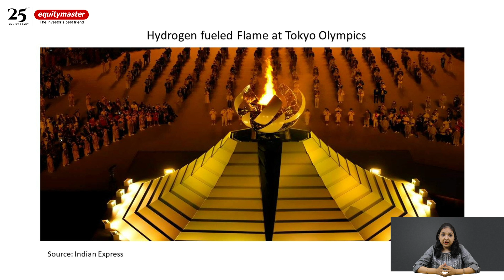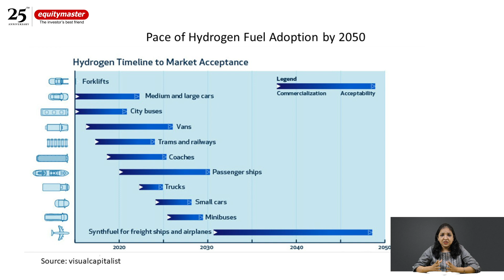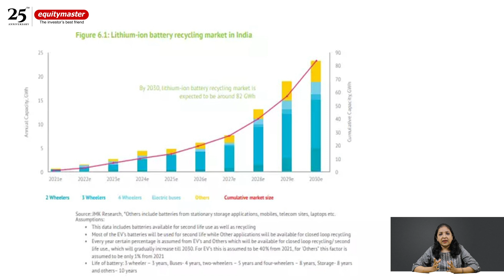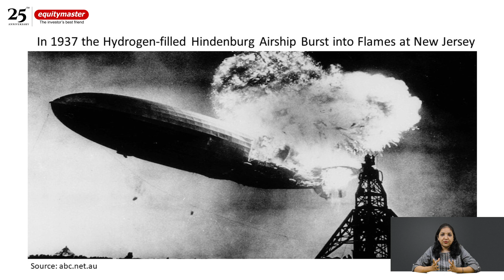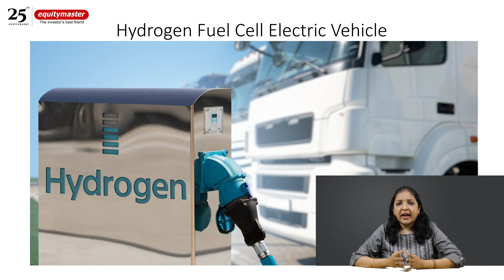Green Hydrogen: The New Oil at the Centre of EV Riches I Tanushree Banerjee I EV Stocks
This is a chance for India to innovate and cash in on the latent demand for new age fuels.

The supply of metals and minerals to produce lithium batteries is limited.

Thus, the total number of electric batteries that can be produced is also limited.

Nevertheless, lithium-ion battery-powered electric vehicles have gained momentum in most parts of the world.

On the other hand…Hydrogen fuel cells are yet to leave their mark.

But there is no doubt they will lead the race of new fuel riches very soon.

Watch this video to know how this new age fuel can impact EV riches.